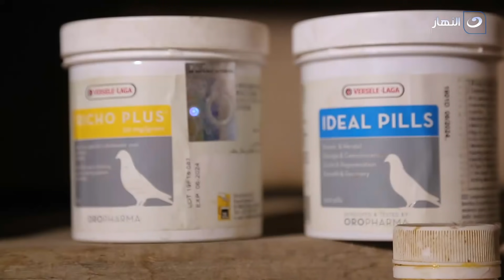ونقول كمان | الأربعاء 28 يوليو 2021 - حلقة خاصة عن حمام الغية.. أصولة وتاريخة والأسعار وطرق التربية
ونقول كمان | الأربعاء 28 يوليو 2021 - الحلقة الكاملة

تناقش ياسمين الخطيب حلقة خاصة عن حمام الغية.. أصولة وتاريخة والأسعار وطرق التربية.

ونقول كمان
برنامج ونقول كمان من تقديم ياسمين الخطيب، وبرنامج إجتماعي يستهدف ربات المنزل والتركيز على القضايا الإجتماعية المثيرة للجدل عبر وسائل التواصل الإجتماعي، وتتنوع فقرات البرنامج بين الإجتماعية والطبية والفن والطبخ والرياضة.
برنامج ونقول كمان يذاع على شاشة النهار تردد 11785 رأسي ..